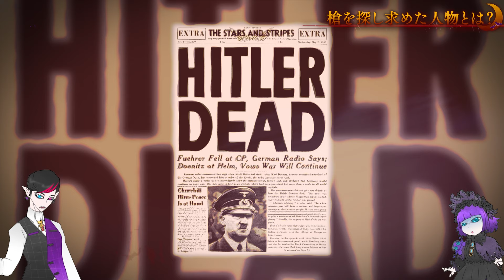【実在】ヒトラーに権力を与えた！？キリストを刺した「ロンギヌスの槍」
「ロンギヌスの槍」とは、ゴルゴダの丘ではりつけにされた、
キリストの死を確認するために脇腹に刺したと伝えられるキリストの血がついた聖遺物。
「この槍を所有する者は世界を制する力が与えられ、失うと所有者は滅びる」
と言い伝えられている。